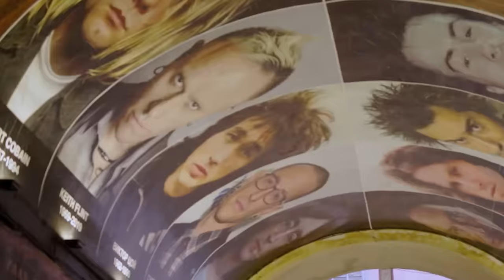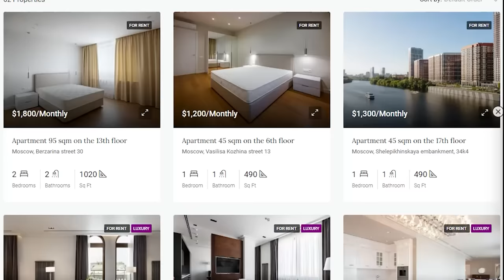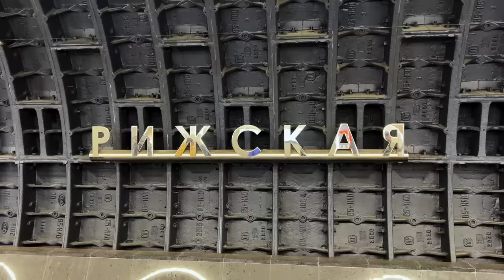Life in MOSCOW ! - The Capital Where EXTREMELY BEAUTIFUL WOMEN LIVE - MOSCOW TRAVEL DOCUMENTARY VLOG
Hello I am OS.
In this country documentary, I presented you some important information about life in Russia. I talked about life in Russia, daily life in Russia, Russian festivals, Russian history. When you watch the documentary, you will learn interesting information about life in Russia, Russian music, Russian nightlife, Russian food and Russia. I also presented information about the climate in Russia. Life in Russia, Russian culture, Russia travel, traveling in Russia, Russian traditions, rules in Russia, Russian laws, Russian landscape, Russia's nature, Russian people, citizenship in Russia, Russian visa, Russia vlog, Russia brands, studying in Russia, Russia student opportunities, Russia erasmus, Russia Work Holiday, settling in Russia, home and work opportunities in Russia, natural beauties of Russia, Russian food, how Russia became a country, history of Russia, You will watch a fluent Russia country documentary and Russia country video on Okan Suvari channel about many topics such as life in Russia, Russian music, where is Russia, Russian food, Russian immigrants, places to visit in Russia, Russia Moscow, what kind of a place is Russia.

I also talked about the tension between Russia and Ukraine in recent days. Russia and Ukraine are experiencing tension at the borders, and both Russia and Ukraine are disturbed by this situation. Russia and Ukraine will try to reach an agreement to solve the problem.

In the video, you will feel like an Irish citizen or you will want to go to Russia and visit there. Because Russia is one of the most interesting countries in the world and the Russian way of life is extremely interesting.

Resources ;
1-) Russian Culture
2-) Agencies